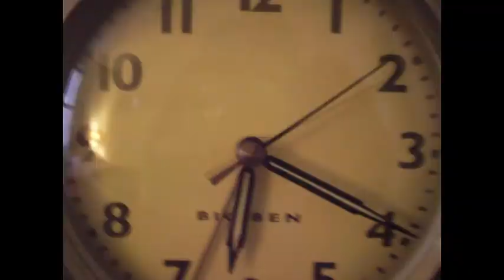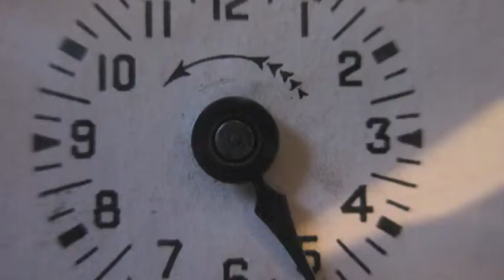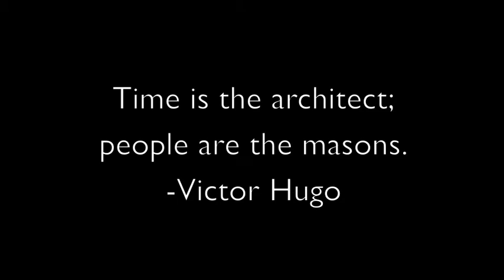A Miniature Doll's House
Over the years, I slowly built this dollhouse. Using balsa wood, cardboard, and scraps salvaged from the garbage, I glued together all the pieces of furniture. Odds and ends – such as bottle caps, fabric scraps, and earrings – enrich the rooms with detail. None of the materials are purchased from a conventional model store. They are all hand assembled as a skill-building exercise in model-making.